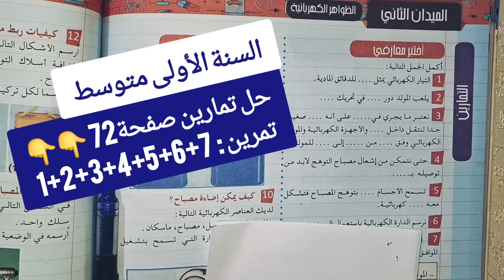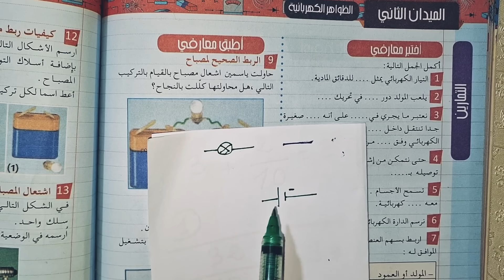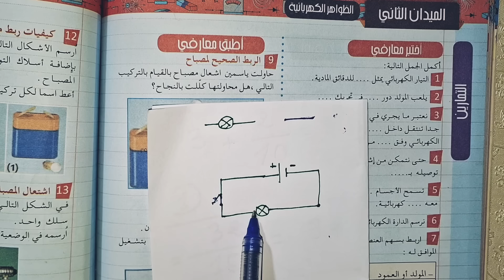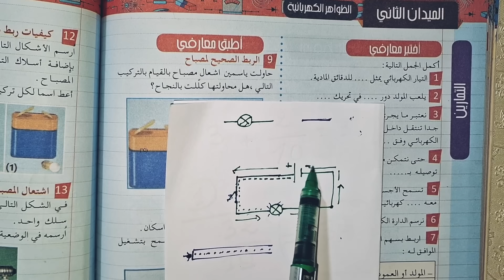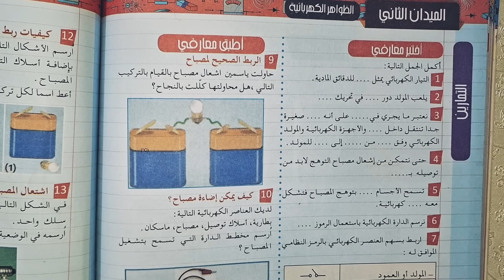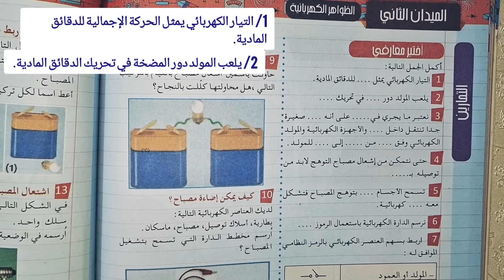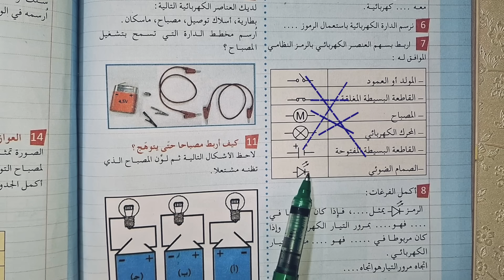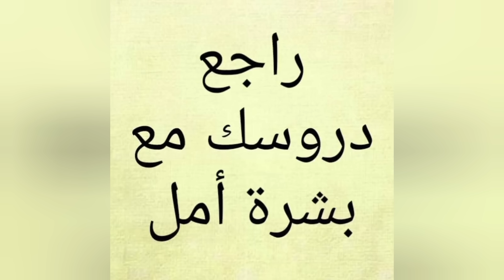حل تمارين صفحة 72 من كتاب العلوم الفيزيائية والتكنولوجية للسنة الأولى متوسط، تمرين من 1 إلى 7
حل تمارين الكتاب المدرسي
العلوم الفيزيائية والتكنولوجية